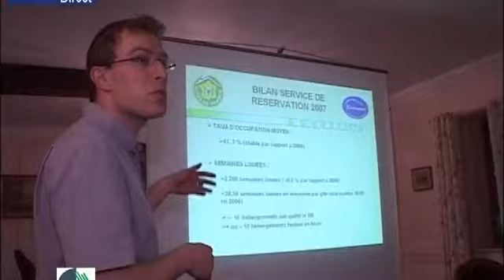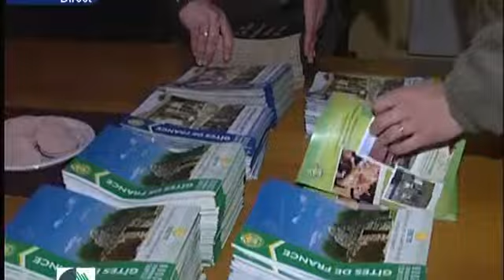La Chambre d'agriculture partenaire des gîtes de France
Chaque année la Chambre d'agriculture établie un bilan de la fréquentation de l'activité des gîtes de France aubois. Ce bilan est présenté aux propriétaires. Durant ce mois de mars 2008, 4 réunions de secteur ont été planifiées. Une occasion d'évoquer la stratégie de commercialisation de cette offre. Une occasion aussi pour les propriétaires de se rencontrer. Reportage issu de l'émission « Terres de l'Aube » réalisé en partenariat avec la télévision locale Canal 32 en mars 2008 (plus d'informations